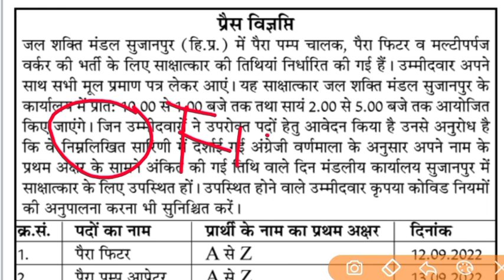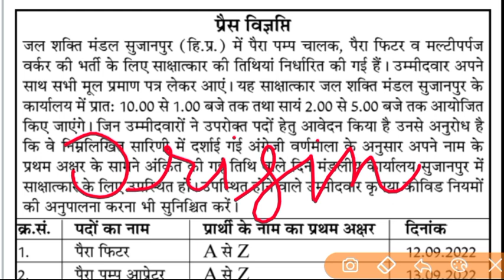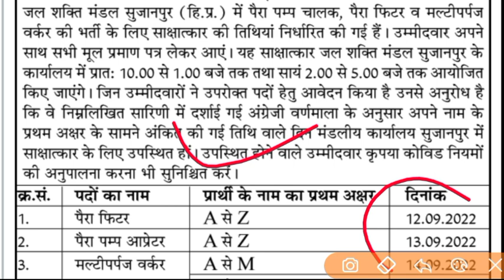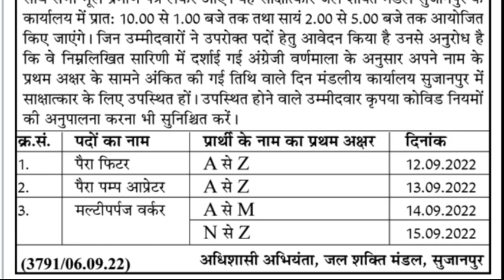|जल शक्ति विभाग के इंटरव्यू हो गए शुरु|HP IPH INTERVIEW 2022|HP IPH INTERVIEW DATE 2022|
hp govt jobs 2022 notification latest,
hp govt jobs 2022 notification,
hp new govt jobs notification 2022,
12 pass govt jobs 2022 up,

So check ☑☑